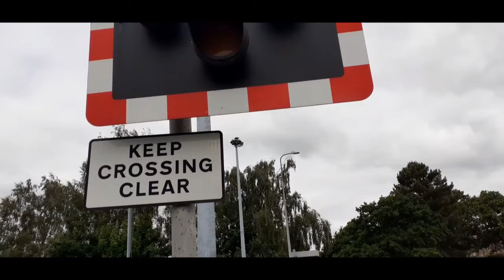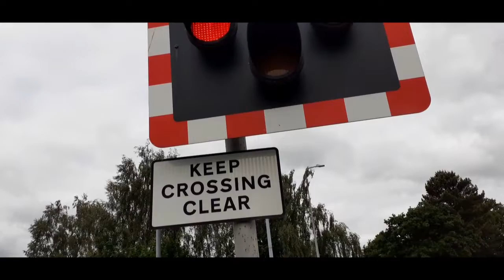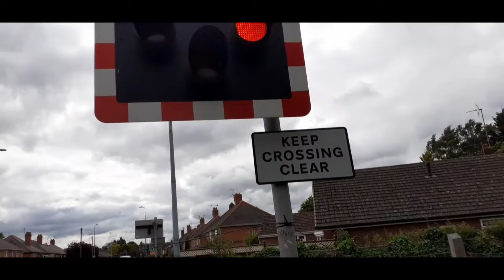Boultham Level Crossing, 07.07.2022 ft